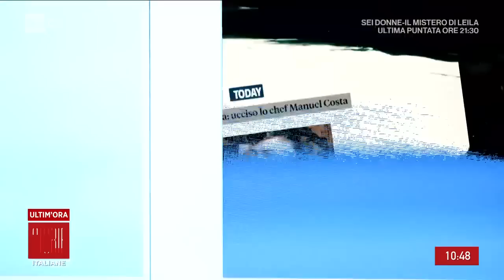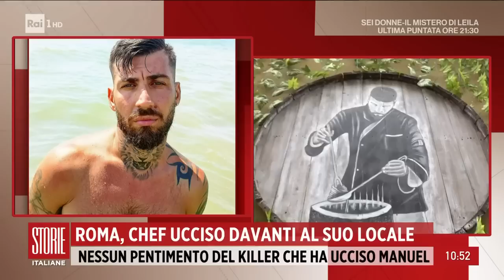Indagini sull'omicidio dello chef a Roma - Storie Italiane 14/03/2023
- il killer si è costituito dopo l'omicidio, trovata e sequestrata l'arma del delitto